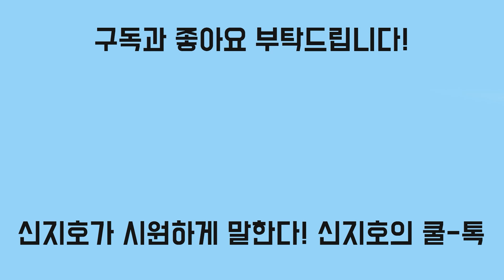[신지호의 쿨-톡] 신속하고 진솔한 사과가 정답